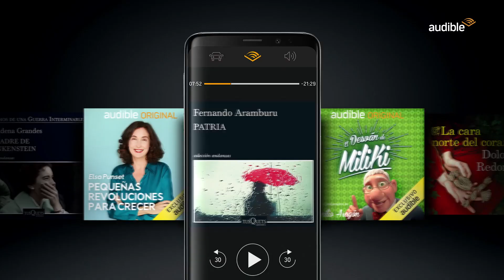Amazon Audible - 'Harry Potter', por Leonor Watling | Publicis Spain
Publicis desarrolla la campaña de comunicación de
AUDIBLE en España, la plataforma de audiolibros y
 podcasts de Amazon.

La compañía Amazon, comienza a ofrecer sus servicios de audiolibros y podcasts en España, a través de la marca Audible, ya presente en otros mercados europeos.

Una marca que aspira a convertirse en referente de una categoría reciente, pero en alto crecimiento en nuestro país.

Tras el concurso de agencias realizado por Audible, para buscar un partner de comunicación responsable de su campaña de publicidad, es Publicis la agencia creativa ganadora junto con Starcom y Performics.

Las tres unidades, han trabajado de la mano bajo el concepto Power of one del Grupo Publicis en el desarrollo creativo y de medios, lo que ha permitido una mayor eficiencia de costes y sinergias en el proceso de la gestión, así como diseñar una única estrategia creativa y de medios para el lanzamiento, que es la esencia de este modelo de trabajo.